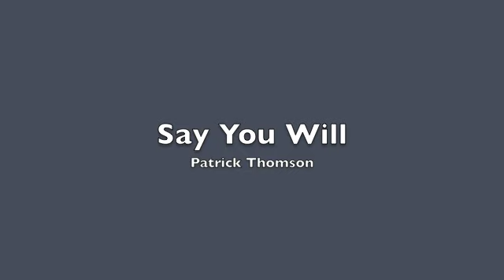Say You Will (original)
an original song called "say you will," which includes my first efforts on guitar (having owned it for one week)